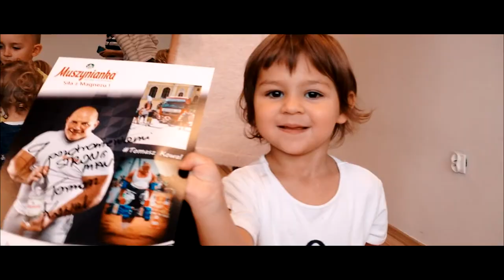Tomasz Kowal Film promocyjny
Tomasz Kowal Strongman